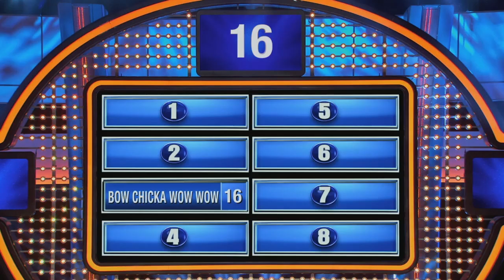Starts with a KISS! Chandra & Jason face off! | Celebrity Family Feud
On-screen husband and wife Jason George and Chandra Wilson make nice at the podium... for a moment anyway!